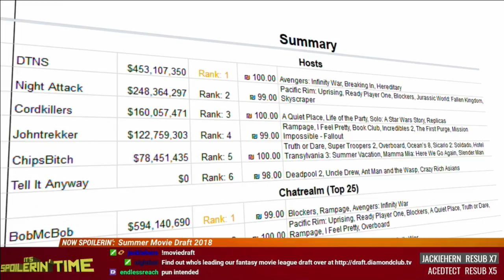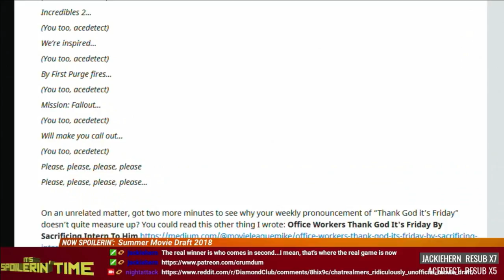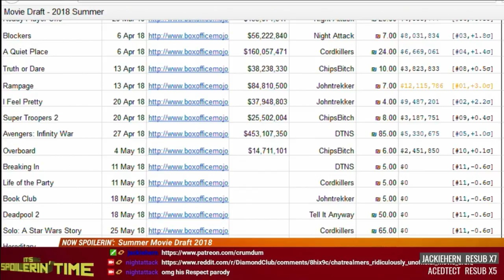It’s Spoilerin’ Time 219 - Westworld (203), Deadwood (207-208)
Your thoughts on Avengers and Lost in Space. Plus, a new side of Westworld. For the next two weeks, Tom will be out of the country. Brian and Bryce will catch up with Legion and continue on Westworld during that time here on It's Spoilerin' Time.

00:55 - Summer Movie Draft update
04:52 - Triage (Avengers: Infinity War spoilers)
09:36 - Triage (Lost in Space)
13:57 - Triage (Avengers: Infinity War spoilers addendum)
15:14 - Westworld (203)
24:27 - Deadwood (207-208)